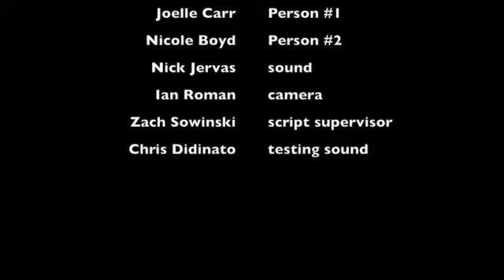Got It There Buddy? Zach Sowinski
Journal #1

In this class I have learned how to get rid of background sounds and how to clean up an edit. This class is easier than I thought but it's a slow process.

Journal #2

In this project we were given a script called "Got it there, buddy?"
Basically the script was about someone trying to help someone then in the end they take over. What we had to do was pick something that the actors how to do. For me, I think the best thing we did was filming the project. If I were to do this again, I would pick something different for the actors to do.